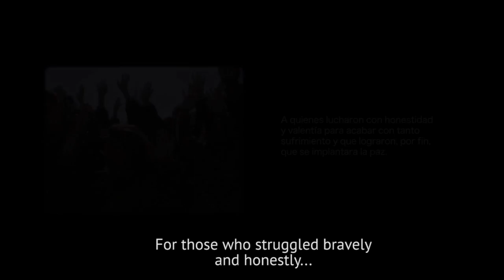ZURRIOLAKO BUTAKA. Justin Webster 'El fin de ETA' dokumentalaz